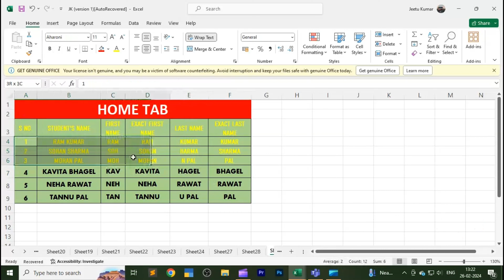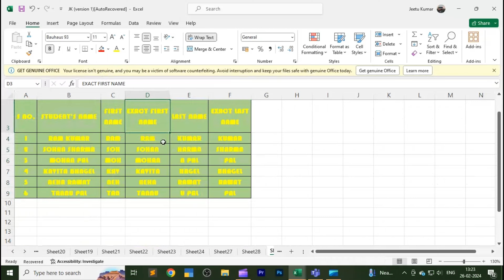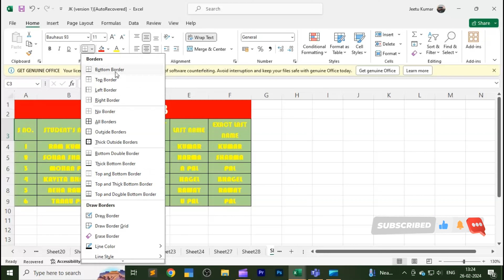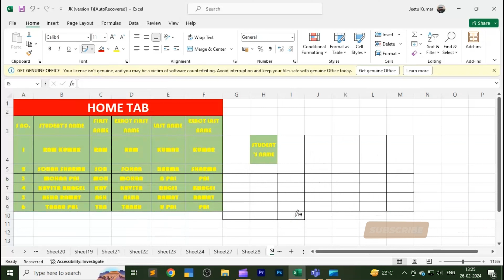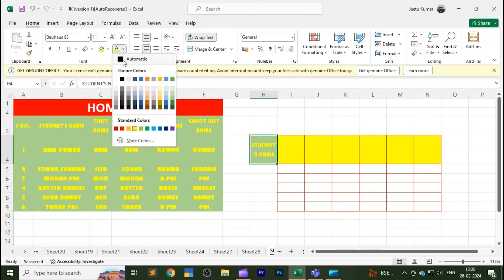Mastering Excel: LBSTI Phase 3 | From Beginner to Pro | Advanced Functions, Formulas, and Tips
Welcome to our comprehensive Excel tutorial series, taking you through the LBSTI Phase 3 curriculum from a beginner's introduction to advanced Excel skills and MIS (Management Information Systems). Whether you're a novice or looking to enhance your proficiency, this series is designed to cater to everyone.

🔍 Topics Covered:

Copy, Cut, Paste, Format Painter:

Learn the basics of duplicating and moving data with ease.
Master the Format Painter tool for efficient formatting across your spreadsheet.
LBSTI Phase 3 Learning Path:

Beginner Level:

Introduction to Excel's interface.
Basic data entry and formatting.
Understanding fundamental formulas.
Intermediate Level:

Working with essential functions (VLOOKUP, IF, INDEX-MATCH).
Data validation and protection.
Creating and modifying charts.
Advanced Level:

Utilizing PivotTables for data analysis.
Implementing advanced formulas (SUMIFS, COUNTIFS, etc.).
Macros and automation in Excel.
Advance Excel and MIS:

Dive into advanced Excel functionalities to streamline your data analysis.
Explore the world of Management Information Systems for efficient decision-making.
🚀 Why Watch?

Practical demonstrations for each concept.
Tips and tricks to boost your productivity.
Real-world examples to apply your knowledge.
CorelDraw
Graphic designing
Ms office
Web development
Web Designing
MIS
Advance Excel
E accounting